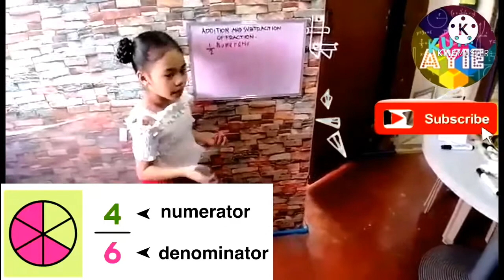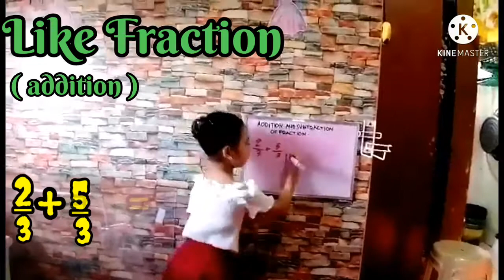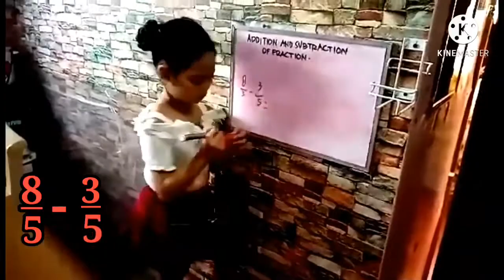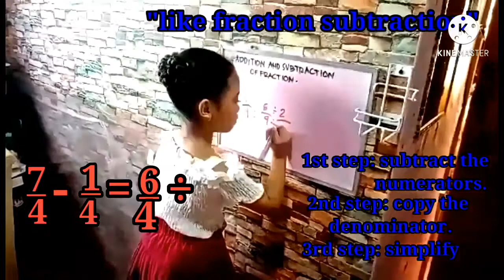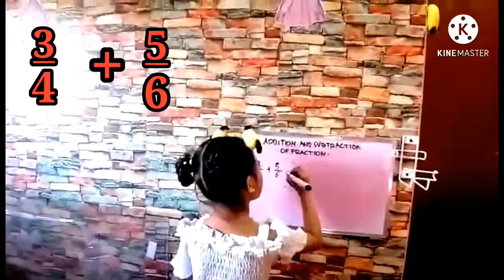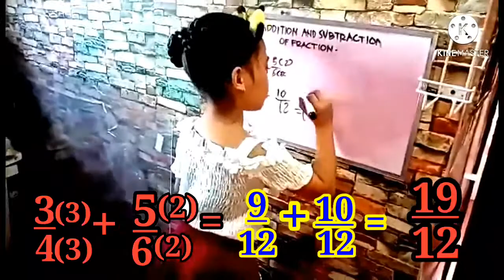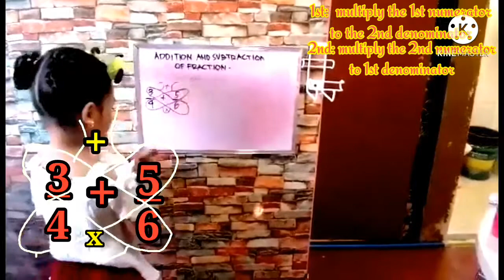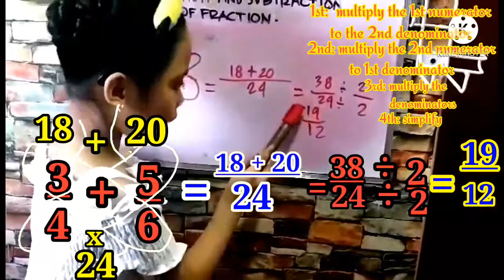Tagalog: Addition/Subtraction of like & unlike fraction ( using LCM method & butterfly method)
mga ka-mathenikz samahan nyo po uli akong matuto at mag-aral.Dalawang operation na sabay nating pag-aral sa fraction na like at unlike fraction. Gsgamit din po tau ng dalawang method sa unlike fraction, ang LCM method at ang butterfly method o ang cross multiply.. sama-sama tayong mag-aral at matuto mga ka-mathenikz TARA !!
pasubscribe na din po at pa_hit na din po ng bell button.. maraming salamat po.